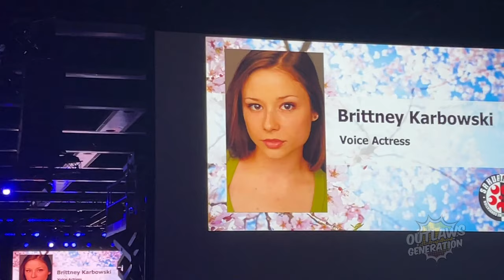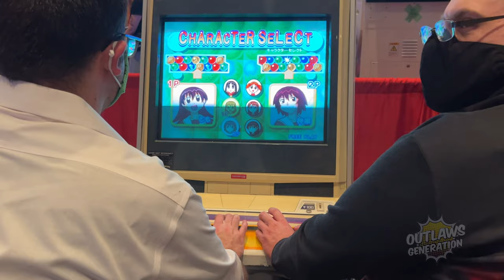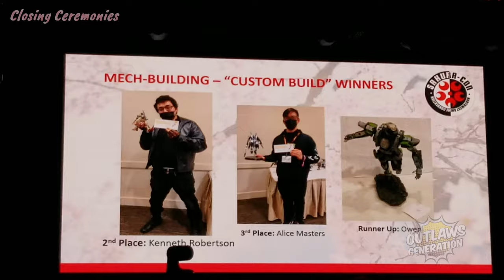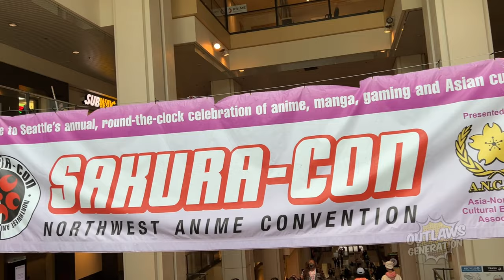Sakura-Con 2022 Vlog - Cowboy Bebop Voice Actor Panels, Cosplay Wrestling Federation, Food Wars